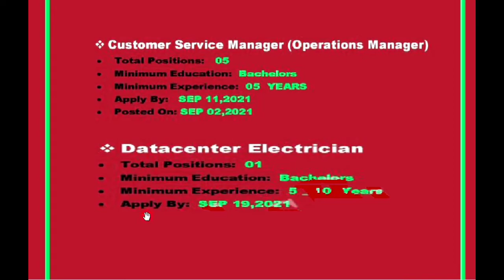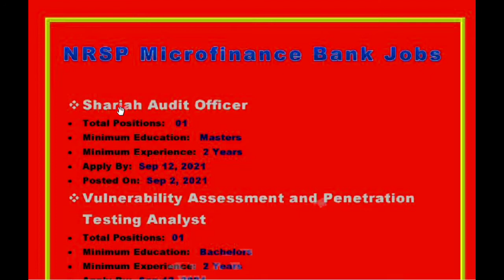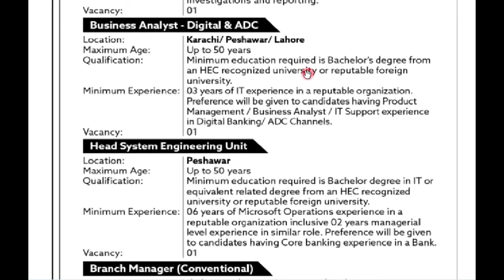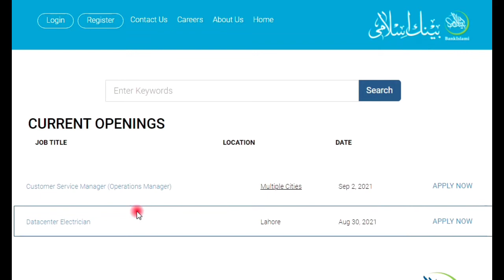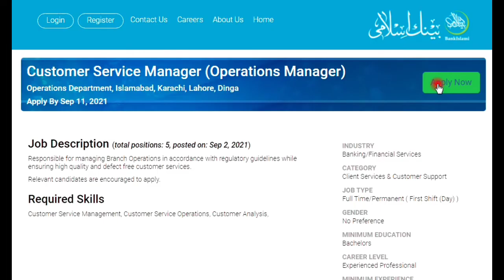Pakistan Bank Jobs - Jobs in six banks 2021- Mcb Jobs - Nbp jobs-bankislami Jobs - fysail bank jobs